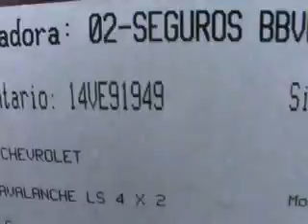SUBASTASMA CHEVROLET, AVALANCHE 4X4 2008